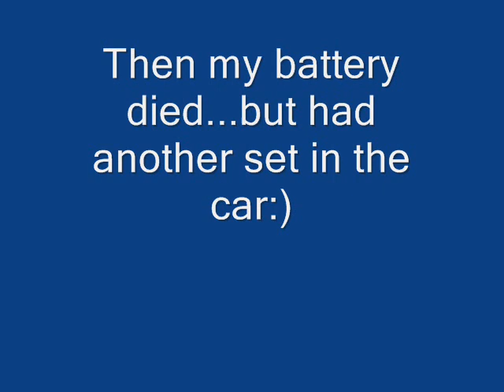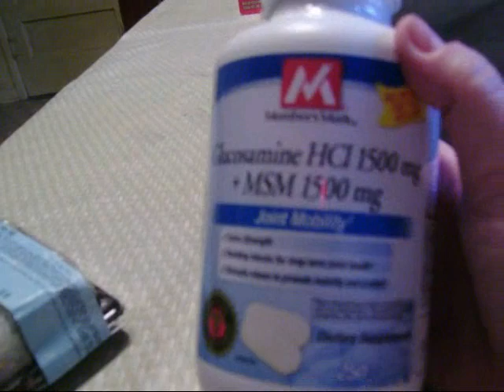Where in the world is Stacey and the Humper today?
I am sorry if the fast cart segments are annoying:)